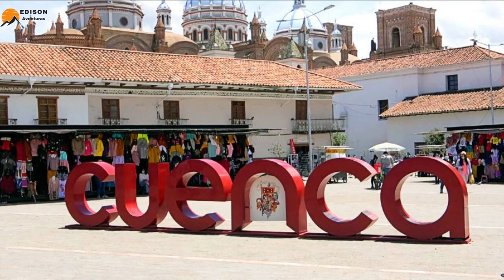CUENCA la Ciudad de los Cuatro Ríos | La ciudad más linda de Ecuador 🇪🇨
Bienvenidos a un viaje único a través de Cuenca, Ecuador. En este emocionante recorrido, exploraremos la rica historia, la vibrante cultura y las fascinantes tradiciones de esta encantadora ciudad. Sumérgete en su patrimonio histórico que se manifiesta en sus calles empedradas, arquitectura colonial y monumentos emblemáticos.

Cuenca, conocida por su ambiente tranquilo y acogedor, te invita a sumergirte en su cultura auténtica. Desde sus festivales tradicionales hasta su deliciosa gastronomía local, descubrirás la esencia de la vida cotidiana en esta ciudad. Los lugareños te recibirán con una sonrisa, compartiendo historias y tradiciones que han pasado de generación en generación.

Los atractivos turísticos de Cuenca no tienen iguales. Exploraremos sus icónicos sitios históricos, como la Catedral de la Inmaculada Concepción y el Museo Pumapungo, que te transportarán en el tiempo. Además, nos adentraremos en sus coloridos mercados donde podrás conocer la artesanía local y experimentar la autenticidad de la cultura cuencana.

Pero no todo es historia en Cuenca. Esta ciudad también es un hervidero de creatividad y arte contemporáneo. Pasea por sus galerías de arte y espacios culturales para entender cómo el pasado y el presente coexisten en armonía. Y para los amantes de la naturaleza, los paisajes circundantes te dejarán sin aliento, desde los ríos serpenteantes hasta las majestuosas montañas que rodean la ciudad.

En esta experiencia, te sumergirás en la vida cotidiana de Cuenca, conectándote con la gente local y participando en actividades que te harán sentir como uno más. A medida que exploramos los tesoros ocultos y los rincones más queridos de la ciudad, descubrirás por qué Cuenca es un destino que cautiva a todos los que la visitan.

No pierdas la oportunidad de ser parte de este viaje inolvidable a Cuenca, Ecuador. Sumérgete en su historia, siente su cultura vibrante y conéctate con su gente amable. ¡Prepárate para una aventura que despertará tus sentidos y te llenará de recuerdos invaluables!